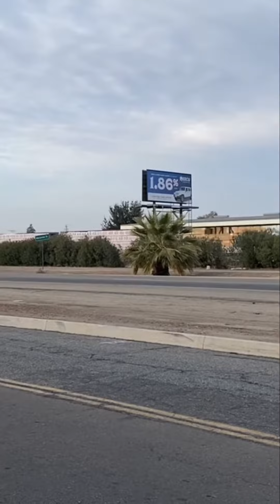UP Mixed freight train going through Fowler, CA.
Taken by my grandpa near merced street crossing